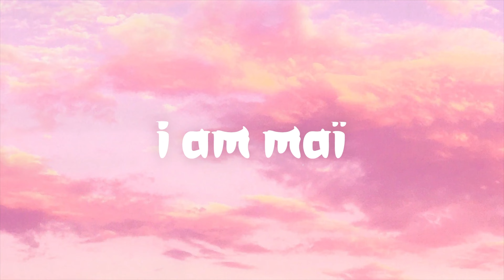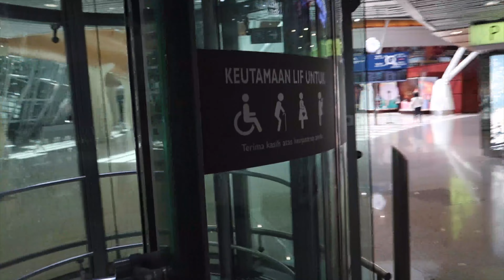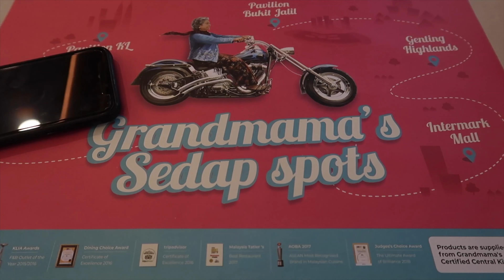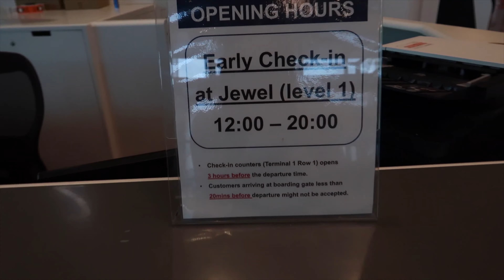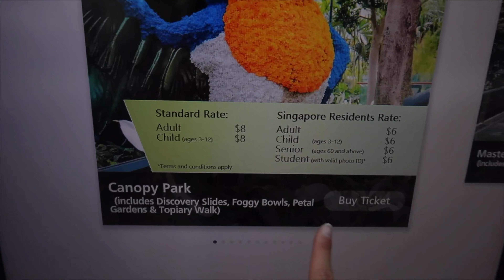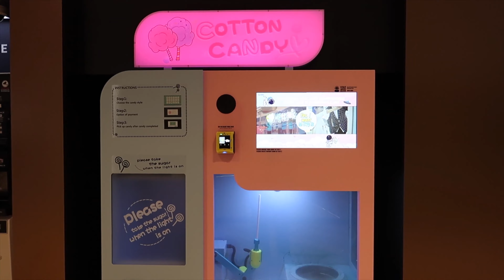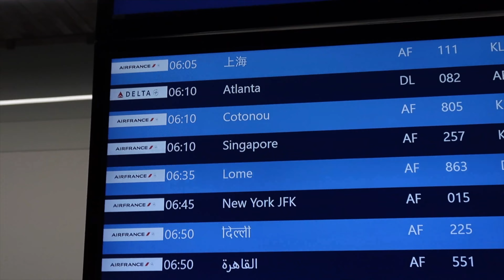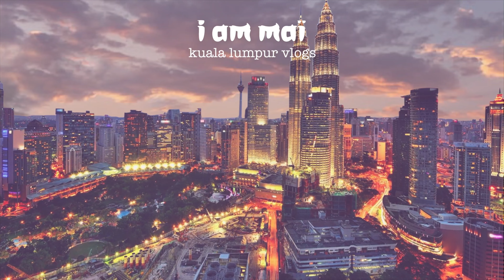24h dans le MEILLEUR aéroport du monde ! (Je m’attendais pas à ça…)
Hello :) bienvenue dans cette nouvelle vidéo,

Aujourd'hui, je t'emmène encore une fois avec moi pour ma dernière journée en Asie, je suis trop triiiiste

Dans ce vlog, je vais passer la journée entière dans le meilleure aéroport du monde ! (l'aéroport changi de Sinapour)

J'espère que la vidéo te plaira 🫶 Merci d'avoir suivi mes vlogs en Asie

Bisouuuus

Maï :)

Mon podcast : UN MATIN AVEC MOI dispo sur toutes les plateformes 💕

Ma caméra : Canon g7x mark II

# Vlog Singapour